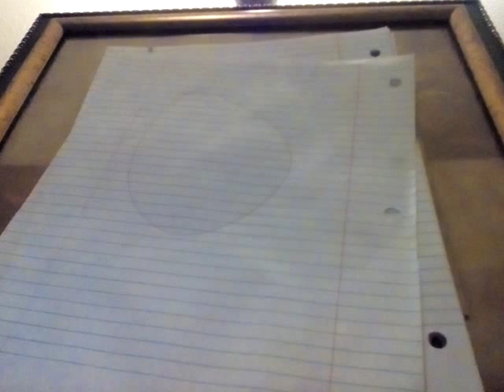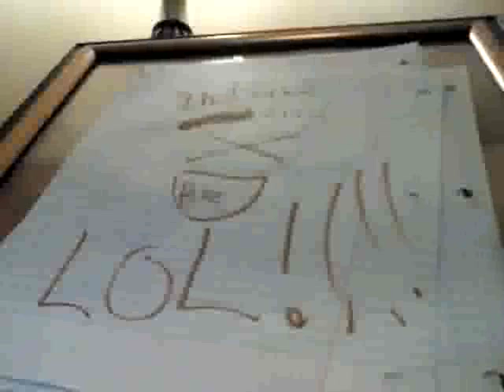Short Draw My Life